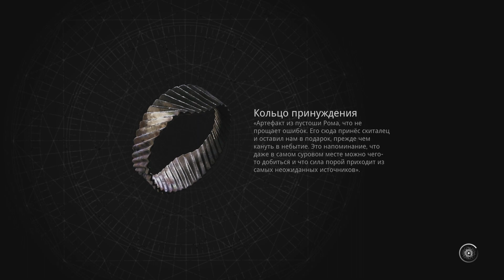Remnant 2 - прохождение на XboxX # 5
История Remnant 2 разворачивается через несколько десятилетий после концовки Remnant: From the Ashes, история рассказывает о двух чужаках, выживающих в суровых землях , которые были захвачены тем, что осталось от вторжения Корня.
После смертельной схватки с существами Корня в поисках «легендарного» блока 13 их спасает Клементина, одна из выживших, вернувшихся, чтобы защитить Землю, и ее друг Бо.

  Дорогие зрители, предлагаю Вам поучаствовать в развитие канала!
 Не стесняйтесь коментируйте видео, обменивайтесь мнениями как о самой игре, так и монтаже и озвучке.
 Так же у вас явно есть интерес к определённым жанрам. Возможно вы хотите видеть на канале конкретные игры. Буду ждать ваших предложений! Ну, а с меня естественно новые прохождения и обзоры!